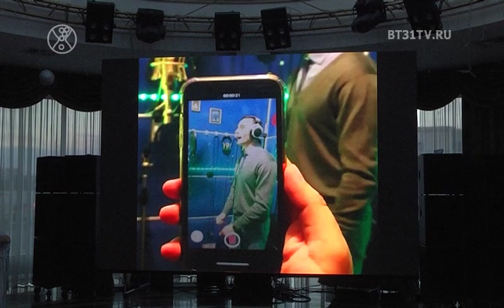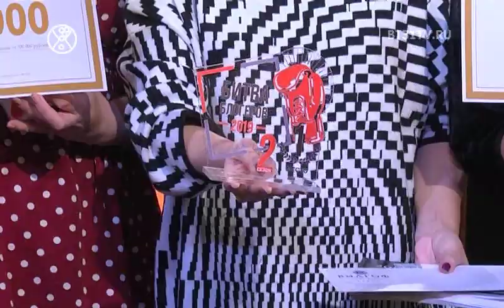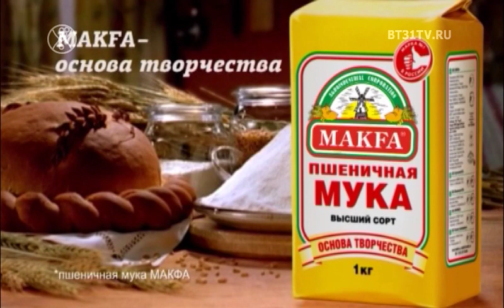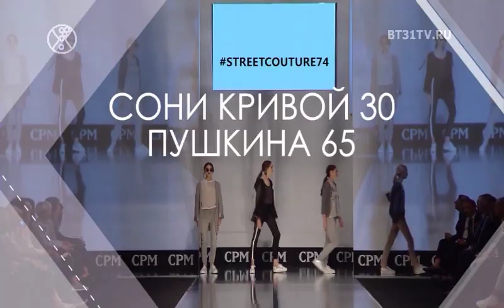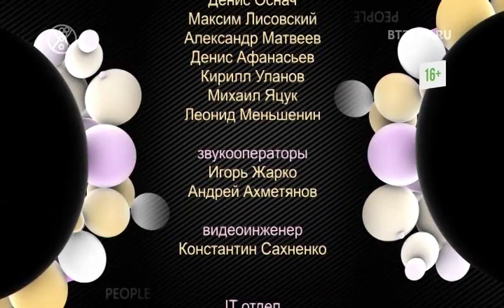Beautytime выпуск 1565 (эфир от 09.05.2019)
Финал второго сезона  «Битвы блогеров»;
Второй сезон проекта
X премия «Андрюша» в формате NoComments.